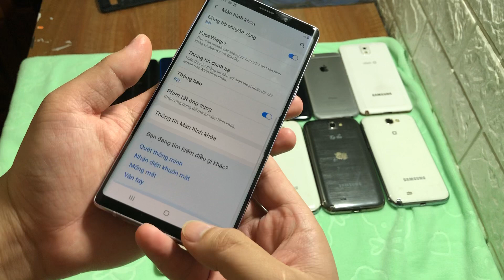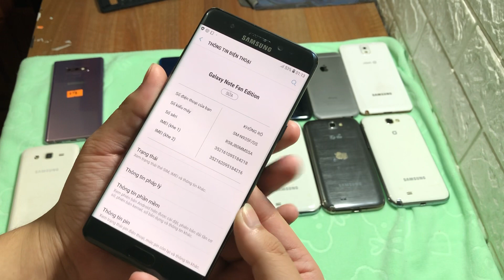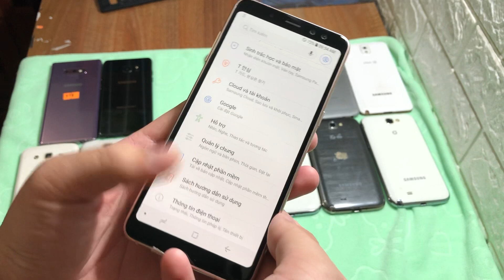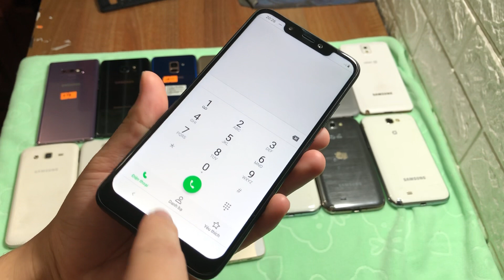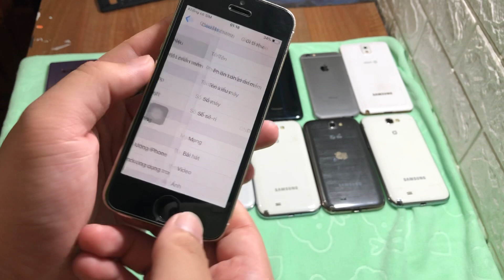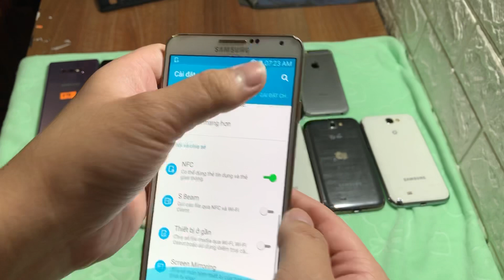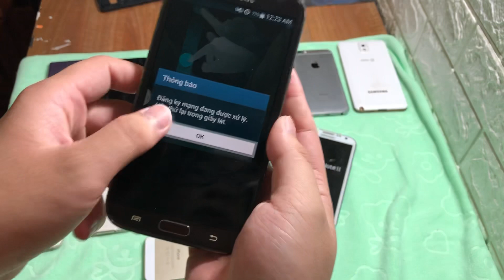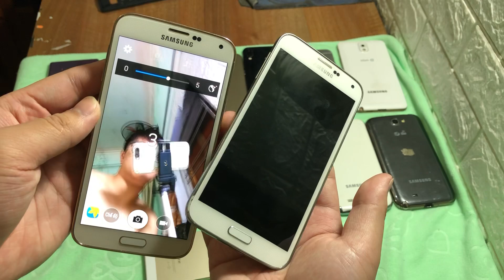Về lô điện thoại cũ giá rẻ cấu hình cao samsung s4,s5,not3,not9,A8 giá chỉ từ 350k lh 0358479029!!!